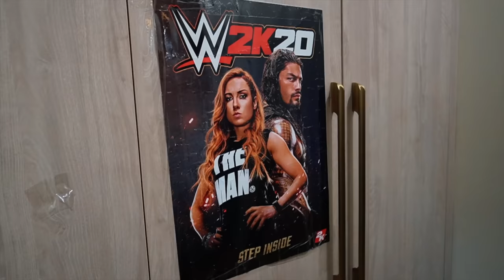Ricky ki hogi arrange marriage | Shadi se Pehle Saas Bahu ki Fight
karvachauth
shadi
Fashion
Home Tour
Friends
rajasthan
Family vlog
Lifestyle vlog
Vlog
Vlogs
Lakhneet
Lakhneet vlogs
Neetu bisht
Funny Vlog
Funny Vlogs
Study
Family
home

neetu bisht father
travel vlog
hindi vlogs
daily vlogger
funny vlogs
family videos
travel vlogs
Prank
funny